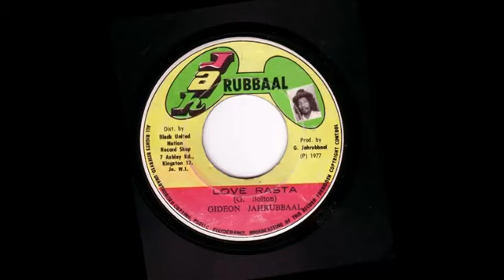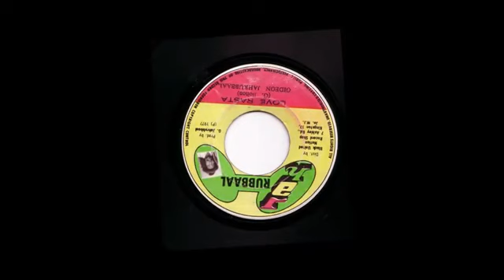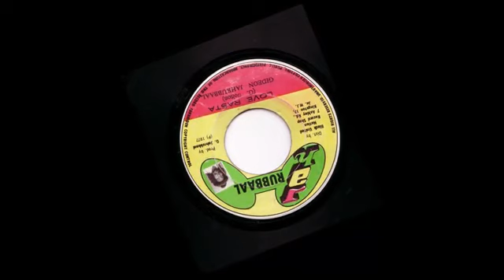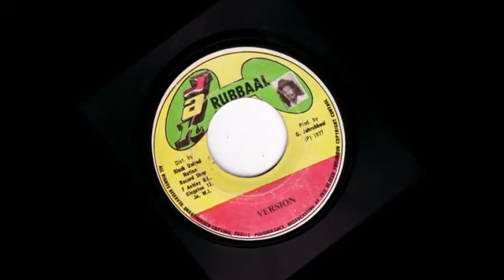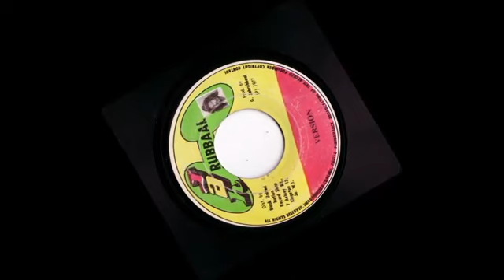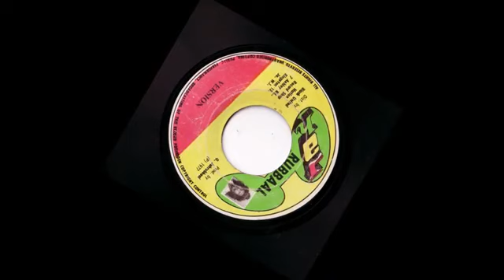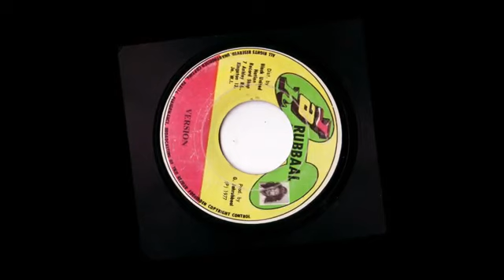7''Jah Rubbaal - Love Rasta & Version 1977